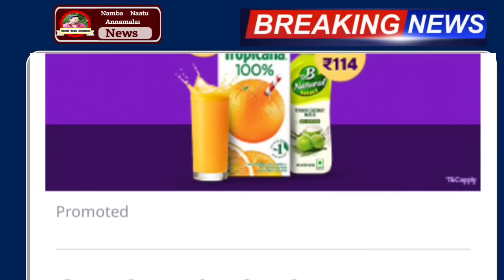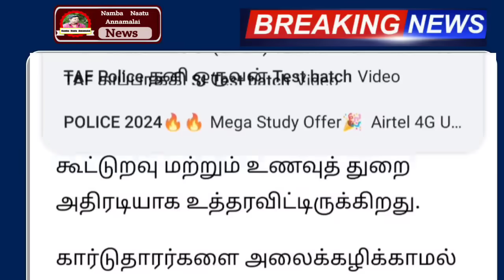மாதம் ரூ.1000 வாங்கும் பெண்களுக்கு 2 முக்கிய அறிவிப்பு திடீர் மாற்றம் | news ration tamil